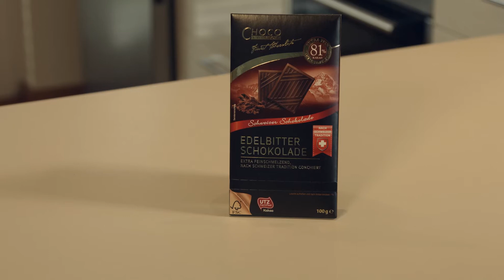Low Carb Bounty / Personal Trainer David Dückers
Hier eine weiter Low Carb Variante für Bountys!

Euer Personal Trainer aus Aachen

David Dückers